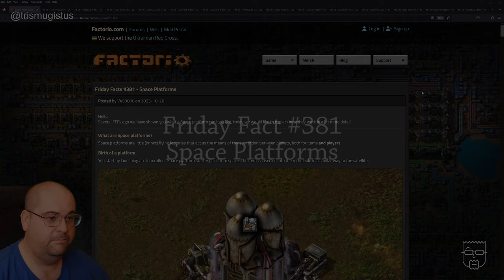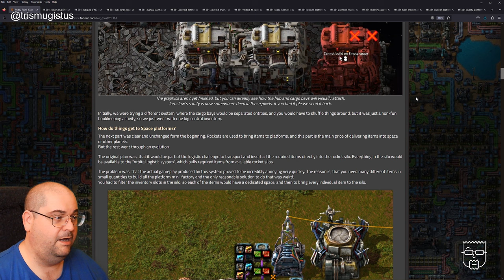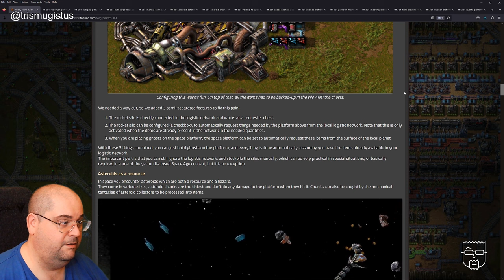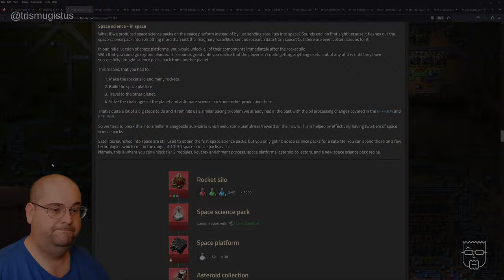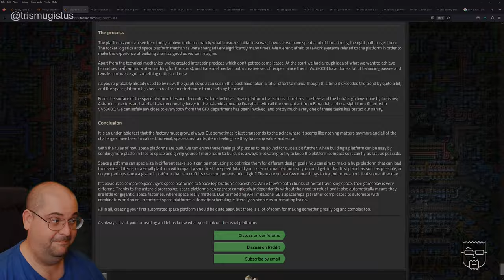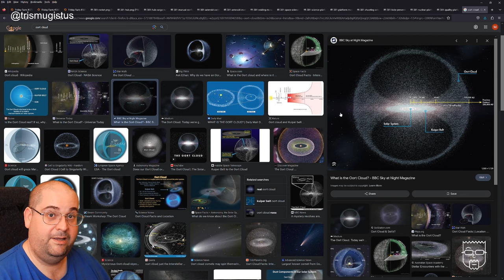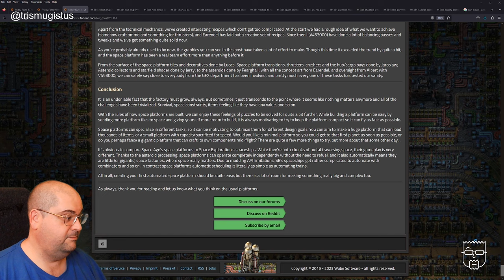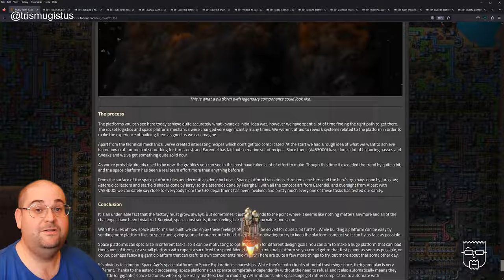Space Platforms - Loads of new info! | Factorio Friday Facts (FFF) #381 | Runthrough & Speculation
Platforms!  In Space!  Space Platforms!  I'm quite excited, if you can't tell :D

This video contains a runthrough and discussion of Factorio Friday Facts (FFF) #381.

Sections

00:00 Welcome & Hello
00:19 Friday Facts #381 - Space Platforms
00:30 What are Space Platforms?
00:40 Birth of a Platform
01:05 Space Platform Hub
04:18 How do things get to Space Platforms?
07:07 Asteroids as a Resource
10:01 Space Science... In Space
16:22 Moving Space Platforms
18:44 Asteroids as a Threat
19:49 Building Rules
21:19 Power on Space Platforms
22:36 Quality Implications
25:36 The Process
26:58 Conclusion
28:47 Speculation Time - Space Platform Operation
33:48 New Productivity Mechanic
36:36 Hints at Other Space Age Content
38:32 Oort Cloud?
42:40 A use for Efficienct Modules
44:38 Graphics
46:00 No Rocket Pack or Level 2 Bots?
47:15 AreWeTheBadGuys.gif
47:50 Overall Reaction
53:00 Outro

In the beginning you will find yourself chopping trees, mining ores and crafting mechanical arms and transport belts by hand, but in short time you can become an industrial powerhouse, with huge solar fields, oil refining and cracking, manufacture and deployment of construction and logistic robots, all for your resource needs. However this heavy exploitation of the planet's resources does not sit nicely with the locals, so you will have to be prepared to defend yourself and your machine empire.

Credits

System Specs

CPU: Intel Core i7-7700K CPU @ 4.2 GHz
RAM: 32Gb (4 x 8) of Crucial DDR4 @ 2400MHz
HDD1 (OS): Crucial CT525 MX300 M.2 SSD
HDD2 (Games): Crucial CT1000P1SSD8 M.2 SSD
GFX card: NVIDIA GeForce RTX 2080Ti

OS: Windows 10 64 bit
Keyboard: Corsair K55 RGB PRO XT Gaming
Mouse: Logitech MX Vertical
Monitor: AOC U2879GVF (4K 28")
Microphone: Blue Snowball iCE

Me